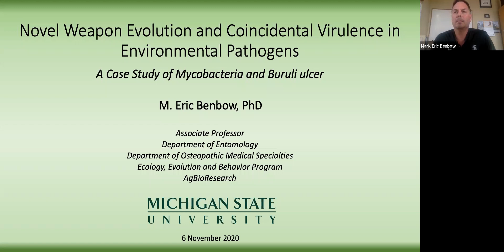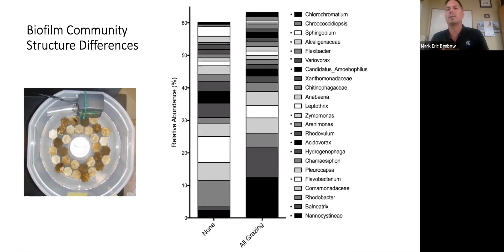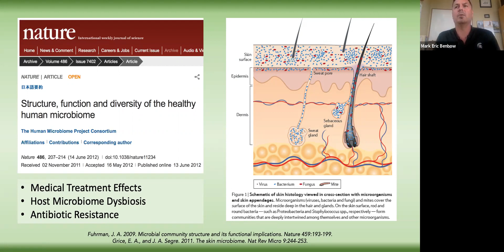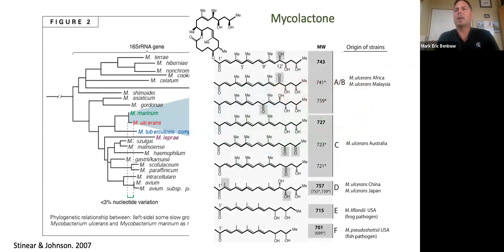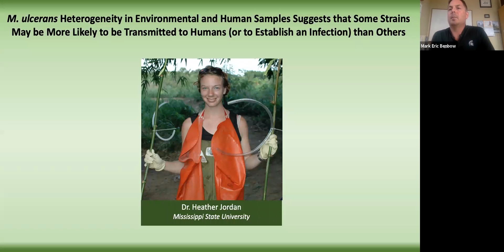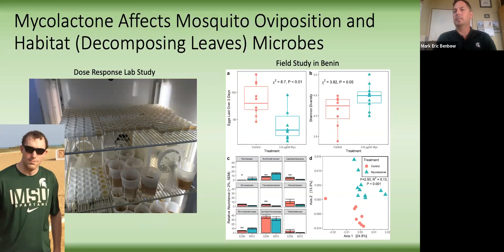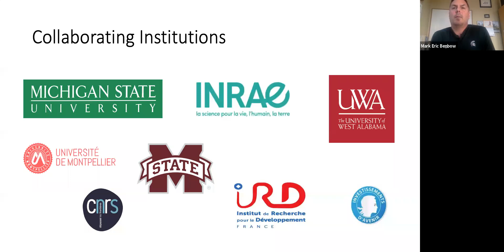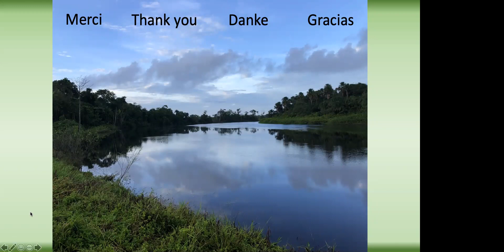E Benbow : Novel weapon elolution and coincidental virulence in environmental pathogens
Mark Eric Benbow

Understanding and controlling emerging infectious diseases before they reach epidemic proportions is important for preventing devastating effects on human health, promoting animal welfare, and improving species conservation. Buruli ulcer disease is a chronic, debilitating infection that destroys skin, soft tissues, and bone, and has been reported from over 30 countries. Disease is caused by Mycobacterium ulcerans, a pathogen closely related to those that cause tuberculosis and leprosy, and the toxin responsible for infection is mycolactone. Transmission of M. ulcerans remains unresolved and there is uncertainty in ecological reservoirs for replication and mechanisms that allow it to persist and disperse in the environment. In this presentation, I discuss a hypothesis that M. ulcerans evolved to produce a novel molecular weapon, mycolactone, that allows it to persist and disperse in environments with human activity and disturbance. Mycolactone is hypothesized to have initially evolved to facilitate mycobacterial colonization and persistence in complex microbial consortia of environmental hosts and reservoirs, but also has a functional role in vertebrate pathogenesis: an attribute that aligns with the Coincidence of Virulence Hypothesis. Discovering and describing new interactions among disease-causing organisms and their environments provide insight into the basic understanding of how diseases emerge and spread.

Department of Entomology, Michigan State University, USA

Recent publications:

Larson, CE, JL Pechal, BS Gerig, DT Chaloner, GA Lamberti, ME Benbow. 2020. Microbial community response to a novel salmon resource subsidy. Frontiers in Ecology and Evolution 7:505.

Pileggi, SM, HR Jordan, JA Clennon, E Whitney, ME Benbow, RW Merritt, MD McIntosh, RK Kimbirauskus, PLC Small, D Boakye, C Quaye, J Qi, L Campbell, J Gronseth, E Ampadu, W Opare, LA Waller. 2017. Landscape and environmental influences on Mycobacterium ulcerans among aquatic sites in Ghana. PLoS ONE: e0176375

Benbow, ME, RK Kimbirauskus, MD McIntosh, HR Williamson, C Quaye, D Boakye, PLC Small, RW Merritt. 2014. Aquatic macroinvertebrate assemblages of Ghana, West Africa: understanding the ecology of Buruli ulcer disease. EcoHealth 11(2):168-183.